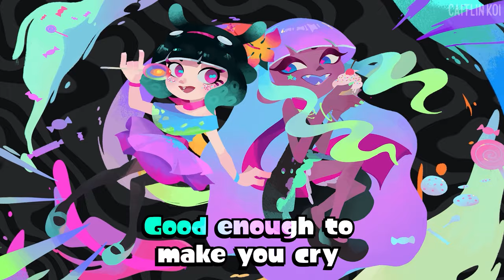🍭 Sugar Crash 🎵 Octoprism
⚠️Seahound Sounds has copyrighted this song. This is to ensure no fraudulent claims can be made, and to remove copies. You may use this song for covers and remixes, but reuploads will be taken down⚠️

🌈Octoprism is my own creation, inspired by the Splatoon video games from Nintendo.